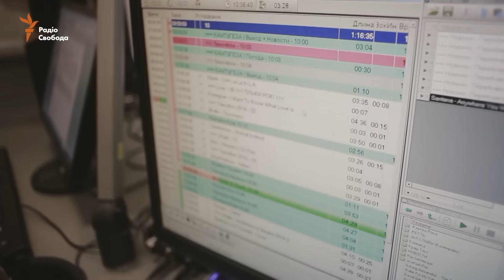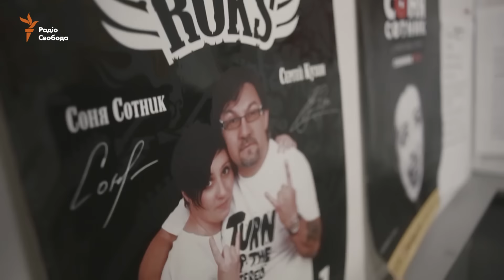Де є українська пісня, там не може бути питань, чия це територія – Кондратюк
Для підтримки української музики потрібні передусім не квоти, а пільгове оподаткування медіабізнесу. Про це заявив в інтерв’ю Радіо Свобода продюсер, телеведучий Ігор Кондратюк. Таким чином він прокоментував обговорення у Верховній Раді двох законопроектів про квоту української музики в ефірі. На думку Ігоря Кондратюка, пільгове оподаткування дасть більший квотний відсоток, ніж 35%, запропоновані депутатами. І якщо дозволити власникові радіохолдингу платити менше з прибутків, то він відкриє загальноукраїнську мережу з відповідним контентом. Де є українська пісня, там не може бути питань, чия це територія, наголошує Ігор Кондратюк. Він також розповів, чому не їздить до Москви грати у «Що? Де? Коли?», чому не пропонує в «Караоке на Майдані» пісні Ані Лорак, і чи тотожна для нього ведуча Оксана Марченко Вікторові Медведчуку.